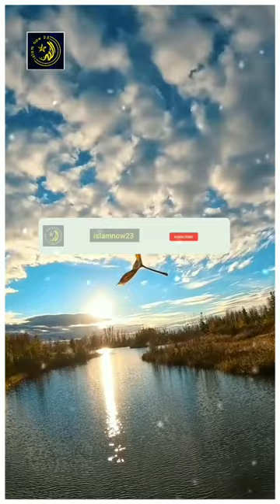𝙬𝙞𝙫𝙚𝙨 𝙖𝙣𝙙 𝙘𝙝𝙞𝙡𝙙𝙧𝙚𝙣 𝙤𝙛 𝙥𝙧𝙤𝙥𝙝𝙚𝙩 𝙈𝙪𝙝𝙖𝙢𝙢𝙖𝙙 ﷺ | 𝙞𝙨𝙡𝙖𝙢𝙣𝙤𝙬𝟮𝟯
The prophet's ﷺ wives were eleven,
as that which has been transmitted & well known
1. Khadijah ( رضي الله عنها )
2. Sawdah ( رضي الله عنها )
3. Hafsah ( رضي الله عنها )
4. Aisha ( رضي الله عنها )
5. Ramlah ( رضي الله عنها )
6. Maymunah ( رضي الله عنها )
7. Swafiyyah ( رضي الله عنها )
8. Hind ( رضي الله عنها )
as for the next his ﷺ wife
9. Juvairiyah ( رضي الله عنها )
10. Zaynab bint khuzayma ( رضي الله عنها )
11. Zaynab bint jahsh ( رضي الله عنها )

His ﷺ children are seven
His ﷺ daughters are four
Zaynab is the first
Followed by Ummu khulthoom
Then is Ruqayyah
And Fatimah is the last

As for the males :
The first of them is Qasim
And then Abdullah Al-Tahir
Along with Ibrahim
ﷺ
best Islamic channel, best Islamic Video, best Quran Recitation,